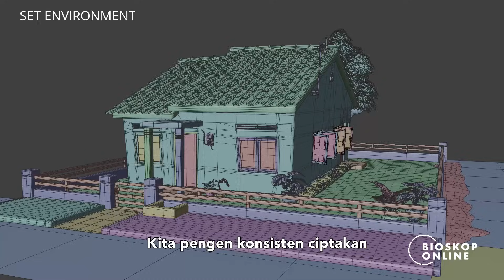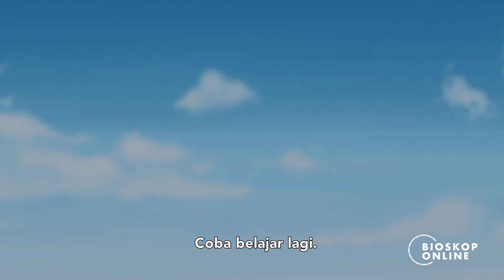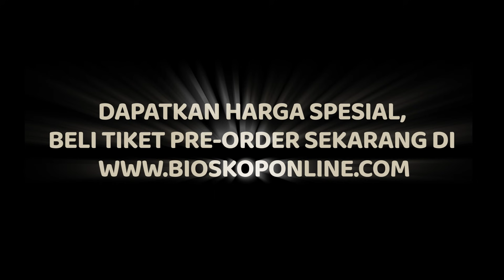PERJALANAN FILM NUSSA "SCRIPT DEVELOPMENT" | FILM NUSSA TAYANG DI BIOSKOP ONLINE 25 DESEMBER 2021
Sebelum nonton @filmnussa tanggal 25 Desember 2021 nanti kamu akan menyelami lebih dalam karakter Nussa nih sahabat, coba intip proses di balik layar pembuatan film Nussa Salah satunya kali ini adalah proses “Script Development”